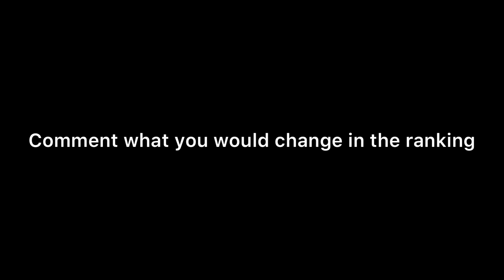Top 10 Mortis Trickshots 🦇🔥 #3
Song: NCS - No Stopping Love

Editor: InShot